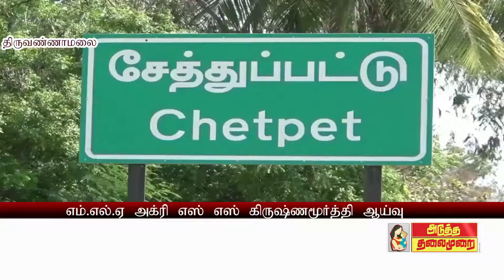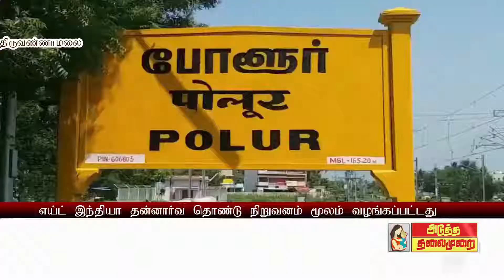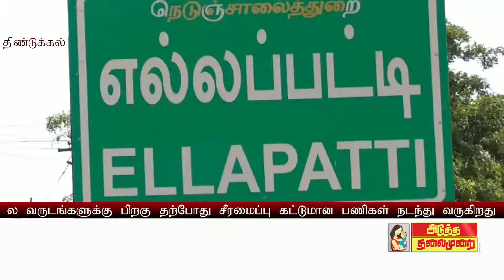பெட்ரோல் டீசல் விலை உயர்வை கண்டித்து இருசக்கர வாகனத்திற்கு பாடைகட்டி நூதன ஆர்ப்பாட்டம்?மேலும் பல